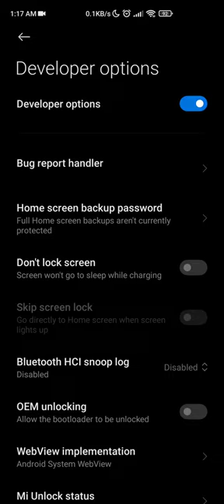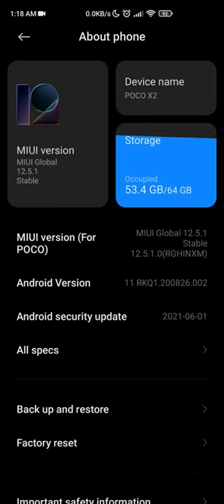How to Turn off Miui Optimization ! Turn off miui optimization Xiomi phone miui optimization